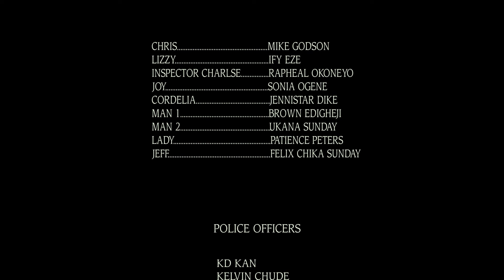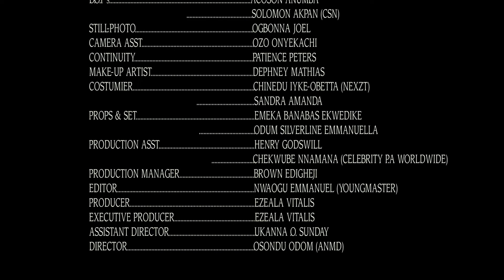Just Released : SECRET ADMIRE [EP3&4] - MAURICE SAM| MIKE GODSON| UCHE NEW GLAMOUR NIG. 2024 MOVIE